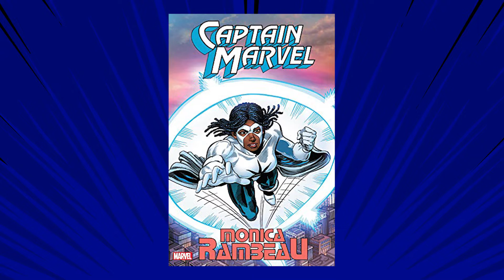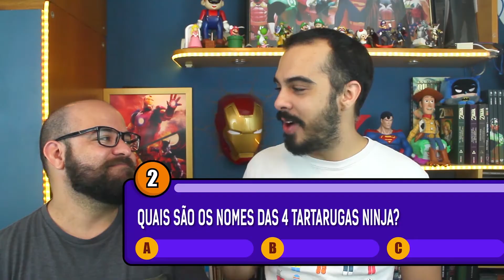NOVAS SÉRIES DE SUPER HERÓIS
Se você acha que já temos muitas séries de super-heróis, você está certo! Mas ainda tem muito por vir...
Nesse Kriptonita Notícias falamos sobre novas séries que vão estrear.
WandaVision chega no catalogo do Disney+ ainda esse ano.
Foram confirmadas séries do:
- Nick Fury (Deve abordar a e.s.p.a.d.a)
- Pacificador ( Série do personagem de Esquadrão Suicida vivido por John Cena)
- Série derivada do grande sucesso The Boys.

Além disso falamos do próximo live-action de O Rei leão e tem a enquete da semana.

Gostou do vídeo? Então clica no "Gostei"!!!
Compartilhe no Facebook também! ^^